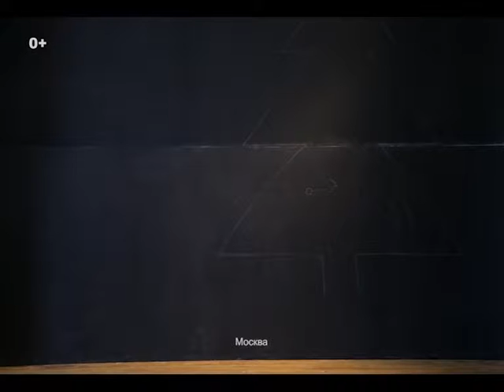Зеленая Школа в Парке Горького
Здесь можно вырасти